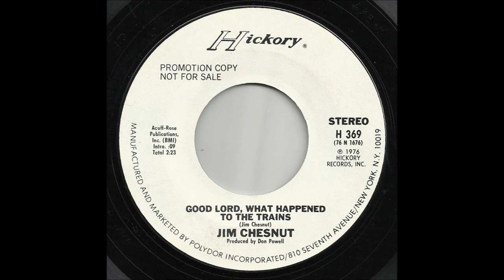Jim Chesnut - Good Lord, What Happened To The Trains